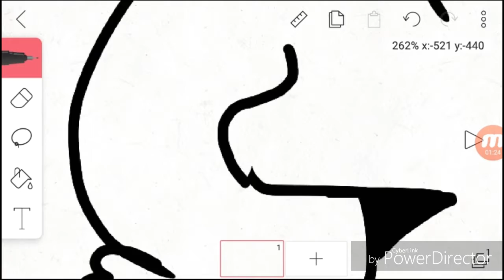Not a speedpaint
Song mat ri ye